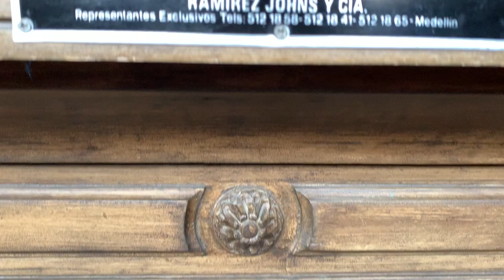Zuana Beach Resort Santa Marta, Colombia - Spring Break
So lucky I got to spend time with my family in Colombia during spring break.